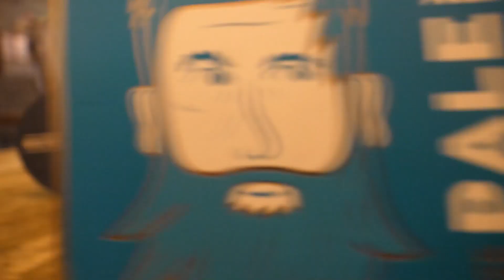Charlie Wells BEER AD